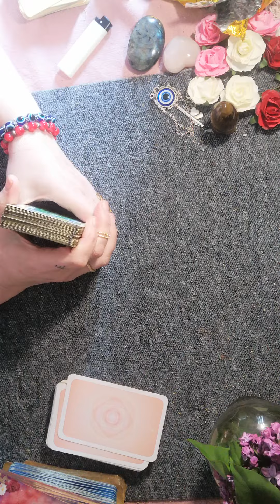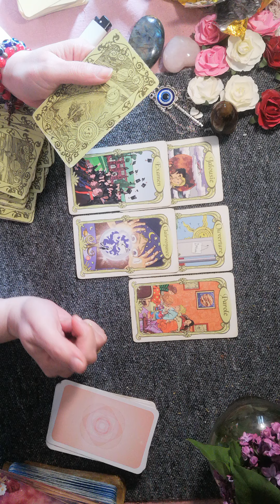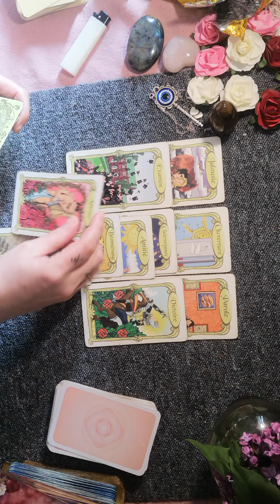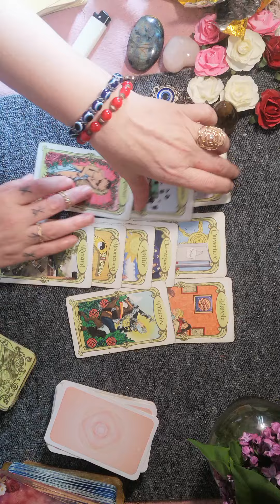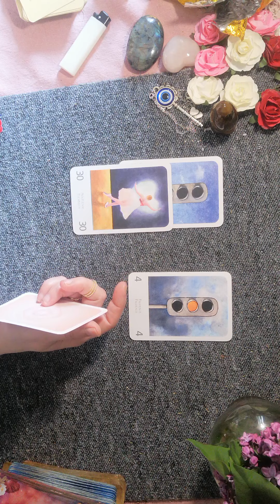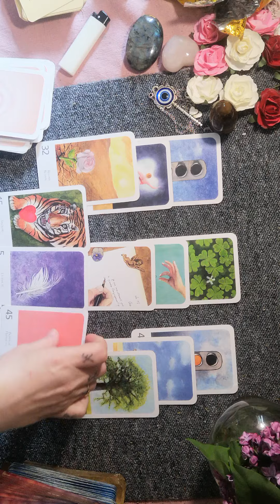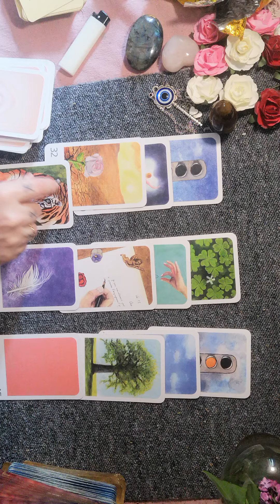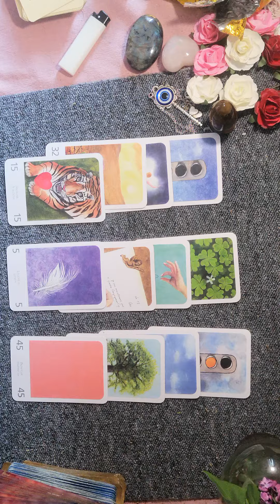❤️❤️UN FACE À FACE AVEC VOTRE AUTRE ❤️❤️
Un face à face qui peut aboutir à une merveilleuse.